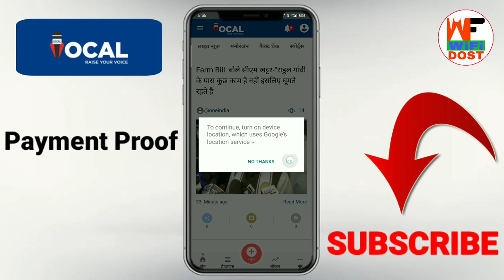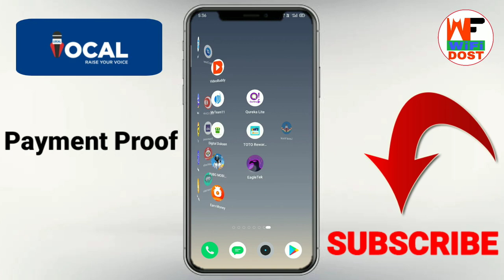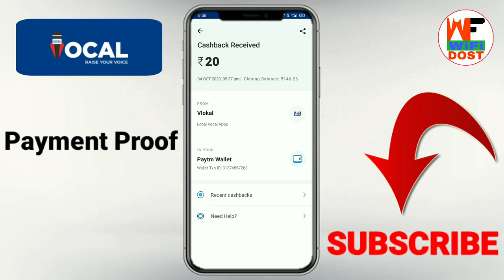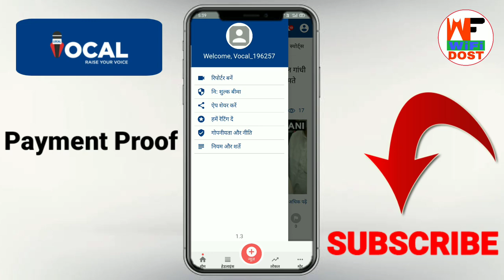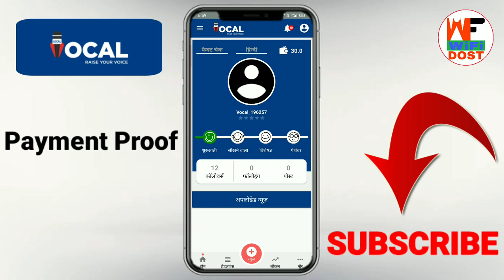local vocal app payment proof | local vocal news app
🔴 My Use 🔴